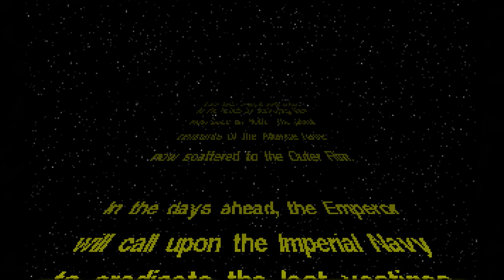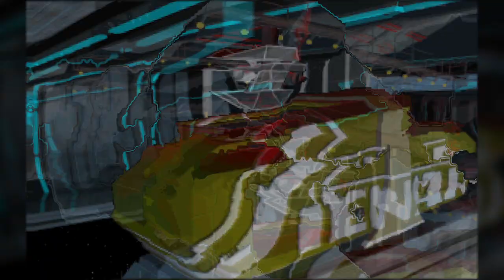Hall of Fame - Star Wars: TIE Fighter - Retro-Special zum Weltraum-Klassiker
In dieser Ausgabe von "Hall of Fame" schauen wir auf den Klassiker Tie Fighter zurück.